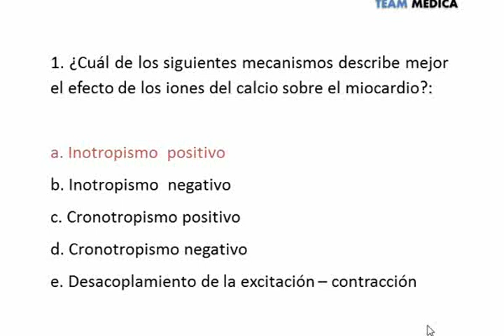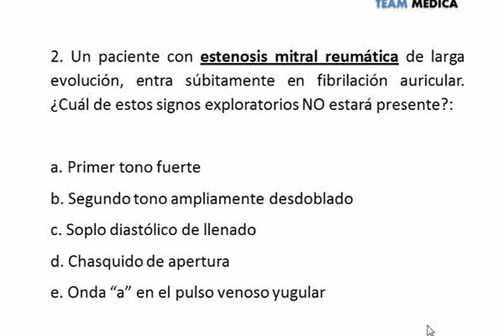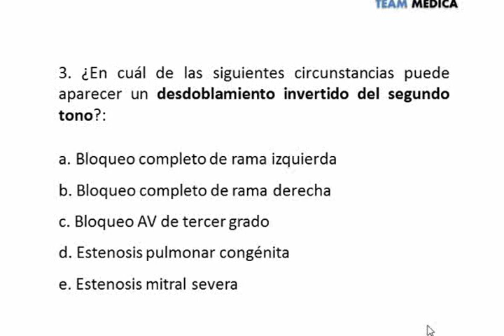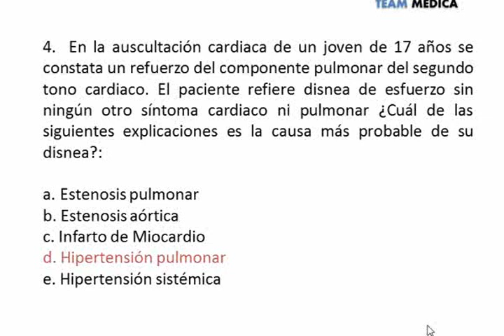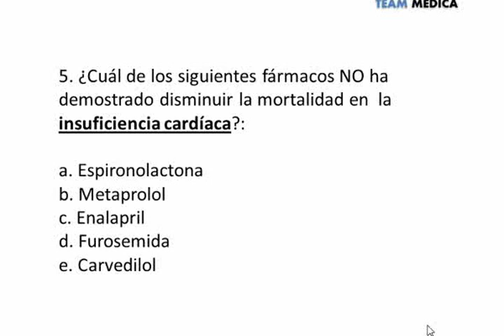Tmmed cardiología - TALLER CARDIOLOGIA 1